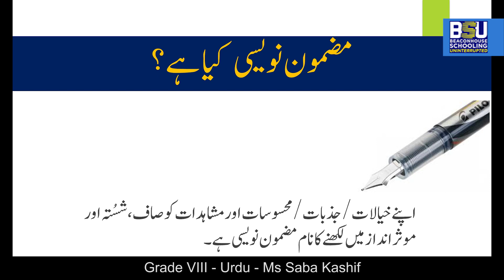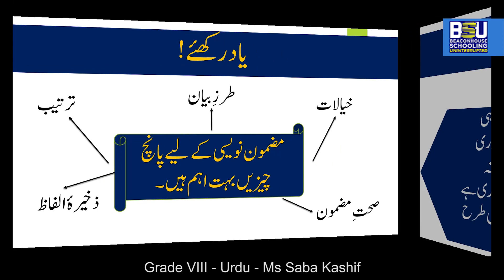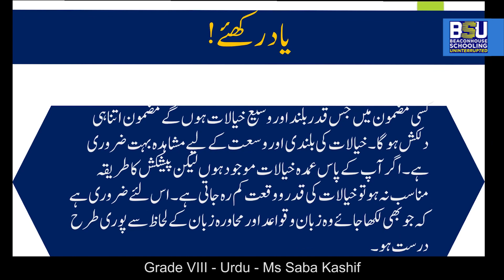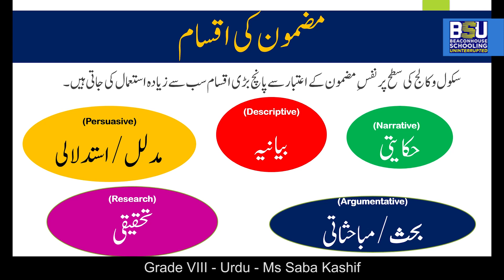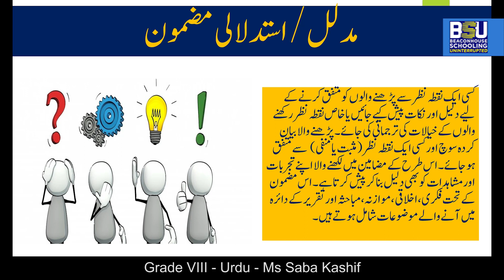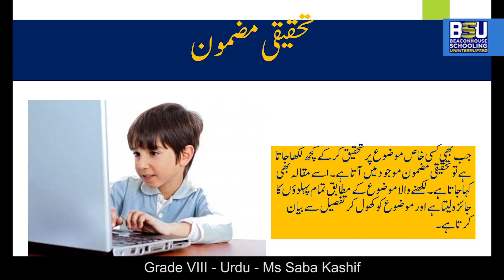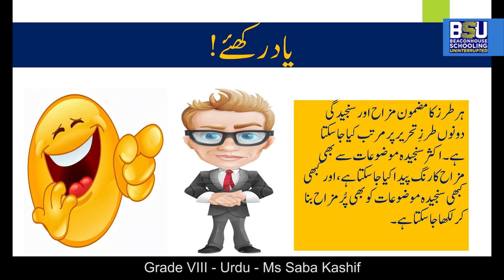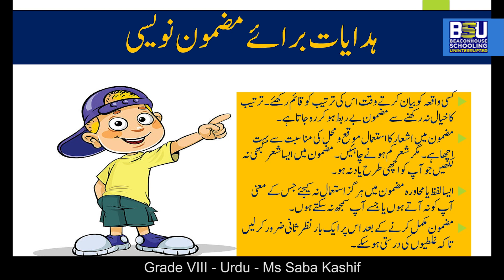Class 8 - Urdu - Essay Writing - Ms Saba Kashif - Voice: Waris Iqbal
اس وڈیو میں مضمون نویسی سکھائی گئی ہے اور یہ جماعت ہشتم کے لئے بنائی گئی ہے۔ اس کی پیش کش کی ہے معلمہ صبا کاشف نے اور اس میں آواز شامل ہے وارث اقبال کی۔